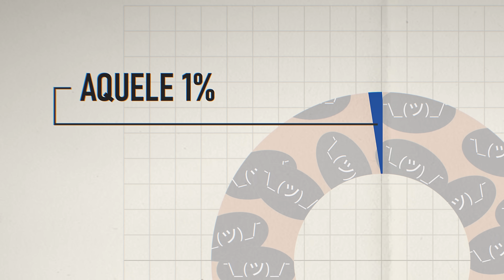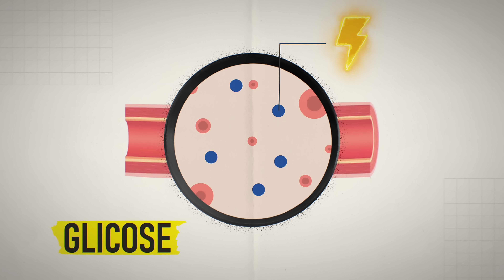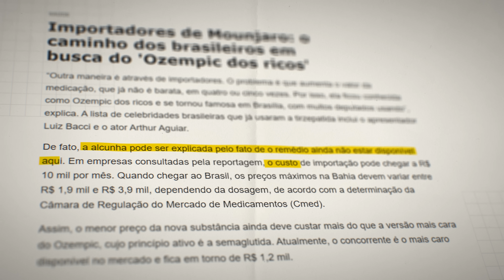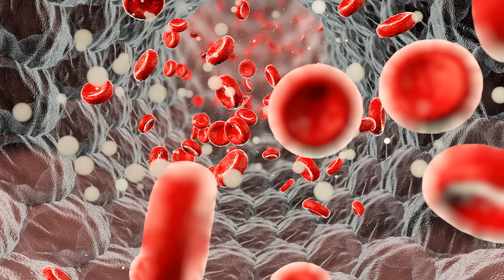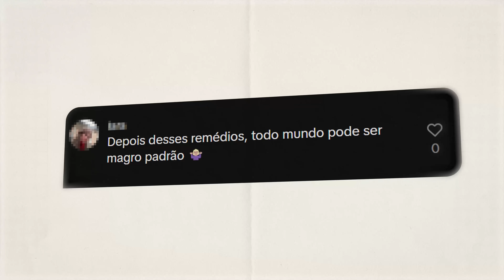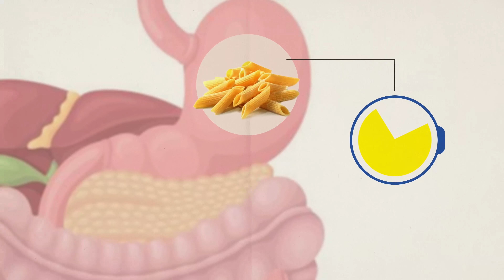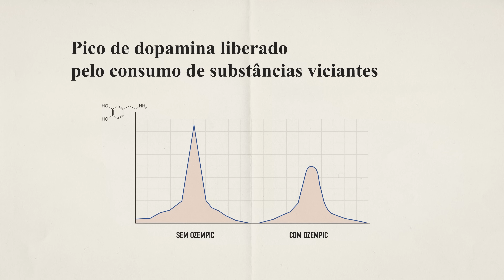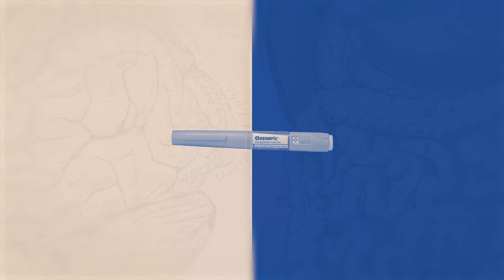Nós precisamos falar sobre OZEMPIC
Ozempic provavelmente é o remédio mais conhecido da atualidade. Mas curiosamente, o motivo pelo qual ele foi inventado não é o motivo pelo qual se tornou popular. Originalmente um remédio para diabetes, hoje o Ozempic é usado por milhões de pessoas no mundo todo para auxiliar na perda de peso. Mas será que isso tudo vem sem efeitos colaterais? Nós precisamos falar sobre o Ozempic.

BLACK FRIDAY na LOOS!

Capítulos
0:00 - 1:15 Ozempic: de medicamento para diabetes a tratamento de vícios?
1:15 - 3:35 Como o Ozempic funciona?
3:35 - 5:32 O impacto do Ozempic
5:32 - 8:57 Ozempic e perda de peso
8:57 - 12:36 Ozempic e o tratamento de vícios: um novo horizonte?

Fontes e Leitura Adicional:

Astrup, A. Reflections on the discovery GLP-1 as a satiety hormone: Implications for obesity therapy and future directions. Eur J Clin Nutr 78, 551–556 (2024).

Greenhill, C. Brain–immune networks: a role for GLP1 receptor. Nat Rev Endocrinol 20, 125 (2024).

Baggio LL, Drucker DJ. Glucagon-like peptide-1 receptors in the brain: controlling food intake and body weight. J Clin Invest. 2014 Oct;124(10):4223-6. doi: 10.1172/JCI78371.

Leslie M. Hot weight loss drugs tested against addiction. Science. 2023 Sep;381(6661):930-931. doi: 10.1126/science.adk5720.

Rubin R. Could GLP-1 Receptor Agonists Like Semaglutide Treat Addiction, Alzheimer Disease, and Other Conditions? JAMA. 2024;331(18):1519–1521. doi:10.1001/jama.2024.1017

Qeadan F, McCunn A, Tingey B. The association between glucose-dependent insulinotropic polypeptide and/or glucagon-like peptide-1 receptor agonist prescriptions and substance-related outcomes in patients with opioid and alcohol use disorders: A real-world data analysis. Addiction. 2024.

Egecioglu E, Engel JA, Jerlhag E. The glucagon-like peptide 1 analogue, exendin-4, attenuates the rewarding properties of psychostimulant drugs in mice. PLoS One. 2013 Jul 16;8(7):e69010. doi: 10.1371/journal.pone.0069010. PMID: 23874851; PMCID: PMC3712951.

Herman RJ, Hayes MR, Audrain-McGovern J, Ashare RL, Schmidt HD. Liraglutide attenuates nicotine self-administration as well as nicotine seeking and hyperphagia during withdrawal in male and female rats. Psychopharmacology (Berl). 2023 Jun;240(6):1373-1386. doi: 10.1007/s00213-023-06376-w. Epub 2023 May 2. PMID: 37129617; PMCID: PMC11088902.

Chuong V, Farokhnia M, Khom S, Pince CL, Elvig SK, Vlkolinsky R, Marchette RC, Koob GF, Roberto M, Vendruscolo LF, Leggio L. The glucagon-like peptide-1 (GLP-1) analogue semaglutide reduces alcohol drinking and modulates central GABA neurotransmission. JCI Insight. 2023 Jun 22;8(12):e170671. doi: 10.1172/jci.insight.170671. PMID: 37192005; PMCID: PMC10371247.